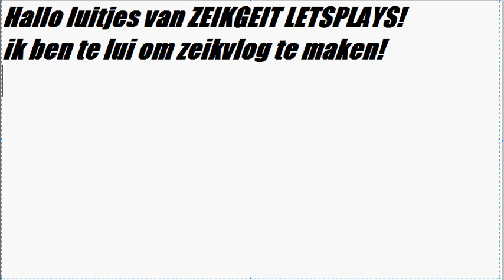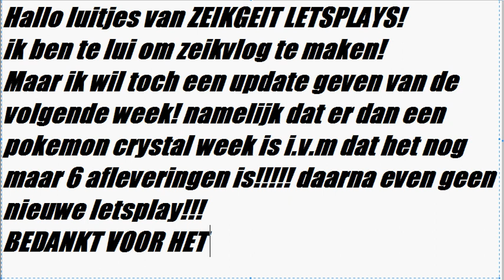Update Pokemon Crystal week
De uitleg in het filmpje zegt genoeg over 2 weken komt yoshi's island (net zolang tot het klaar is!)